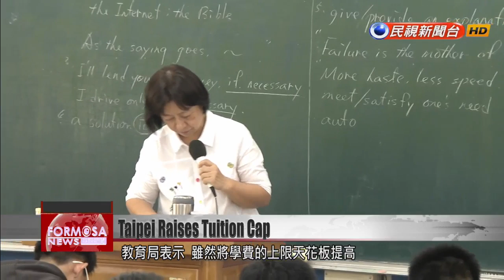Taipei City raises tuition cap for private secondary schools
For the first time in 15 years, Taipei City has decided to raise its cap on the tuition at private secondary schools. The limit will be raised by NT$4,500 this August, and schools can adjust their fees at their own discretion. Officials say the cap hike will help schools weather the financial storm brought by declining enrollment. It''s the end of January and school is out for the winter holidays. As students at private high schools enjoy their break, their parents are grappling with the prospect of a tuition hike in Fall 2019. Voice of Hsieh Kuo-chingHead of parents'' associationThis tuition increase is too high. If they do this, I would actually encourage parents to send their kids to public schools instead of private schools.Taipei''s Education Department says it has only raised its cap on school fees. It says that schools must apply and get approval from the city before they can raise tuition.Voice of Chen Su-huiTaipei City Education DepartmentThe schools must spell out their operating costs. Perhaps it''s because they''re hiring qualified, professional teachers. Or maybe they want to spend more money on improving educational equipment for students to use. Because of these reasons, their operating costs are so high.Liu Yu-saPrincipal at private schoolWe take into account the needs of our students and their families'' economic circumstances. Even with the cap going up, Yu Da won''t be raising fees immediately. We actually have our reservations on that.Lower birth rates have brought down enrollment in many schools in Taiwan. And Taipei City has been the first city to raise the cap on school fees, to give schools more administrative flexibility.